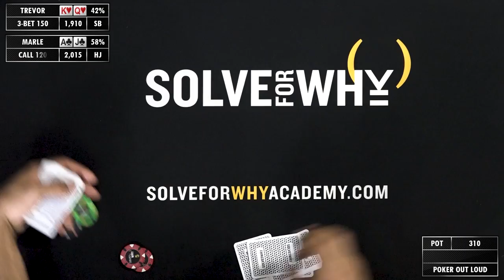3-Bet Wars!! | Poker Out Loud Vloggers Season Ep 5 | Solve For Why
In this season watch as Solve for Why welcomes VLOGGERS Marle Cordeiro, Ethan "Rampage Poker" Yau, Johnnie Vibes, Trevor Savage, Matt Vaughn & special guest Landon Tice.

Poker Out Loud is the flagship series by Solve for Why. The unique nature of having high level professionals speak their strategy out loud, in real time, gives viewers an in depth look at the thought process which goes into each decision.

Check out tv.solveforwhy.io for the LATEST season of Poker Out Loud featuring Landon Tice, Matt Berkey, Lynne Ji, Jeremiah Williams, and Chris Konvalinka!!!

Or visit solveforwhyacademy.com to sign up for our one-of-a-kind live training!